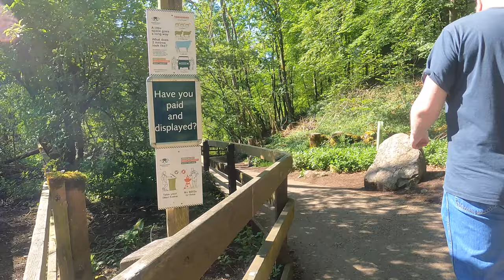Aysgarth falls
Yorkshire Dales, Aysgarth, Hawes, Settle, Ilkley

Credits
Artist: tubebackr
Track: Let Go

Artist: tubebackr
Track: Queen HLM